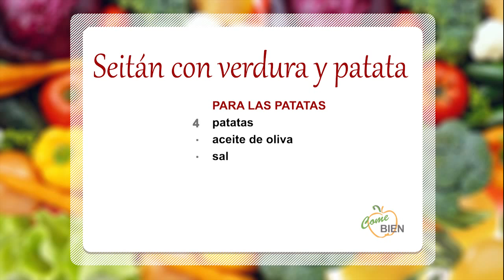Seitán con verduras y patatas al horno👩🏻‍🍳 ¡Come Bien!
👩‍🍳 Hoy, Sandra Patrone nos presenta un menú especial: ¡Seitán con verduras y patatas al horno!